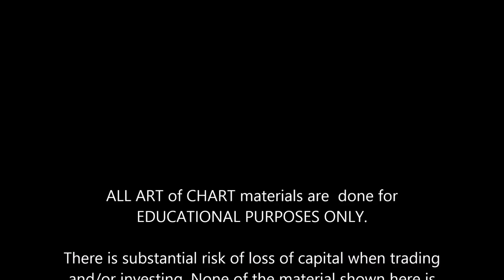An Easy 30 in Two Days of Emini S&P 500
The Weekly Call provides perspective on high-quality setups and day trading strategies for the coming week.

Day trading the Emini S&P 500 can be easy when you use pivots, Elliott Wave and Fibonacci sequences. 30 handles in profit in two days thanks to our Emini futures charts.